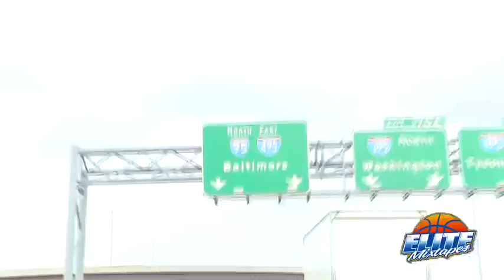5'9 Trent McCallum EliteMixtape! Top Freshman JUCO PG in the Country from Baltimore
Here is 5,9 Trent McCallum ig @trentbishop  is the most exciting Freshman Point Guard in D1 Juco Basketball . Straight out of Baltimore .  Attends HARFORD COMMUNITY COLLGE  This Guy can flat out play leading the whole conference in steals . BREAKING school Record only 5 steals away short , also all region MVP , DEFENSIVE MVP , his comparison plays a mixture of Muggsy Bogues and Isaiah Thomas . TUFF !! POINT GUARD plays with a CHIP on his shoulder every game.